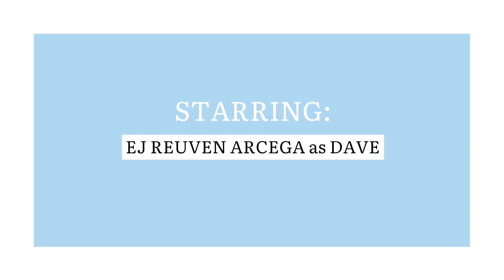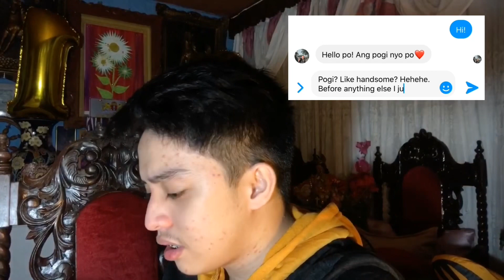[English/ Brazilian Portuguese Sub] Safe Haven The Series Episode 6: “Close But Open”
Safe Haven is a 2020 Pinoy BL Series starring EJ Reuven Arcega as Dave, Leo Roferos as Terrence and Tala Arnaiz as Gigi. It is directed by EJ Reuven Arcega and written by Nathaniel L. Valles.

This Romcom series revolves around the unexpected love between Dave and Terrence that started from a petty little fight on a famous social media platform called Twitter.

Stay updated for episode 2!

EJ Reuven Arcega:
Twt: reuvenEj
FB: EJ Reuven Arcega Nuqui

Tala Arnaiz